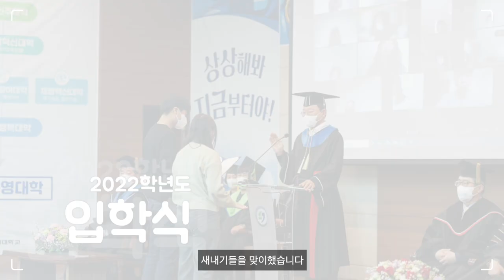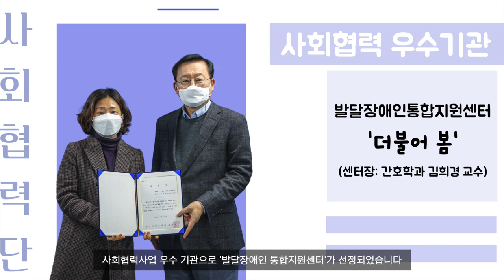2분 순삭ㅣ겨울방학 동안 상지대에 일어난 일ㅣ개강이다! 모두 화이팅!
상지대 학우 여러분 겨울 방학은 잘 보내셨나요?

지난 1월, 2월 상지대학교에 있던 굿뉴스 모아왔습니다.
며칠 후면 2022년 1학기 개강이네요!!!

힘든 학교 생활 속에서도 항상 웃음 잃지 않기를 바랄게요.
학교도 학생들에게 웃음 줄 수 있도록 노력하겠습니다.
화이팅!!